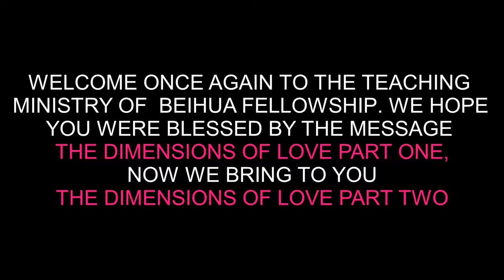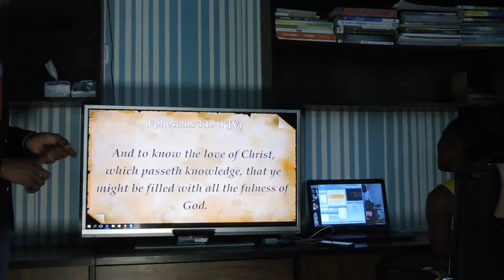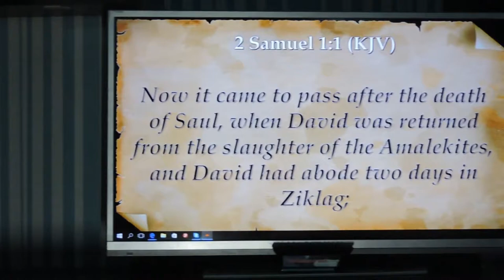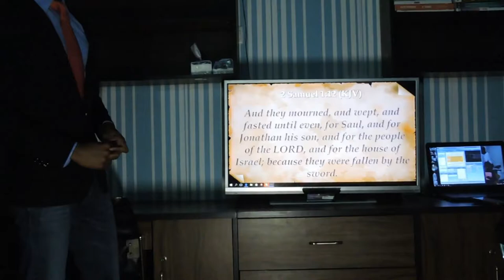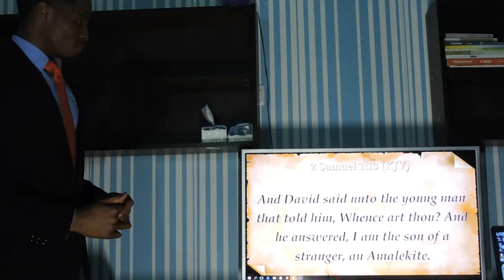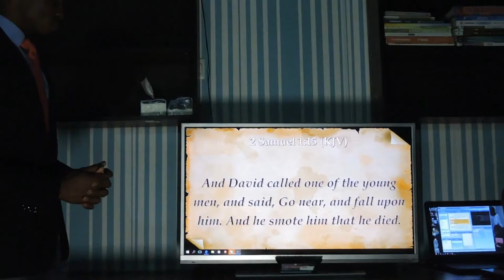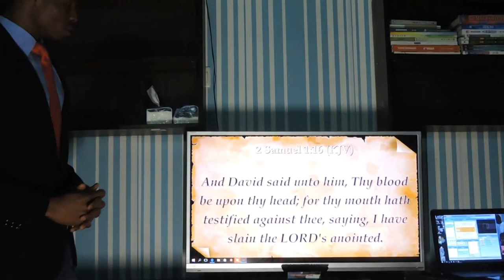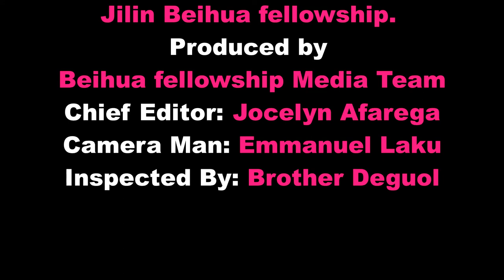BEIHUA FELLOWSHIP-THE DIMENSIONS OF LOVE 2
A message showing a great demonstration of love in the Bible